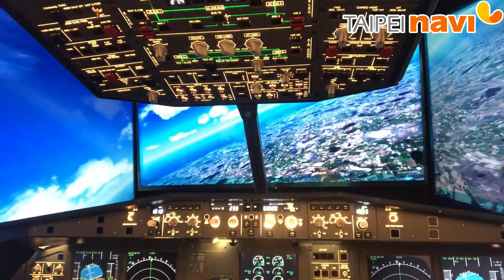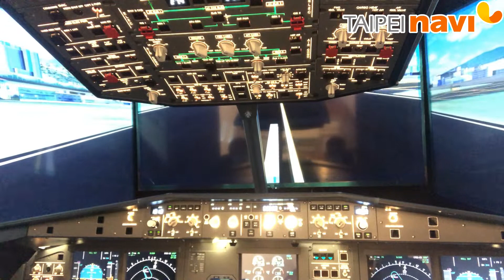IPilot飛行体験